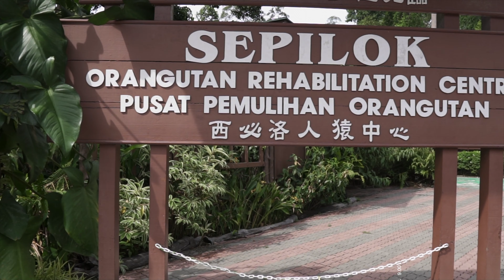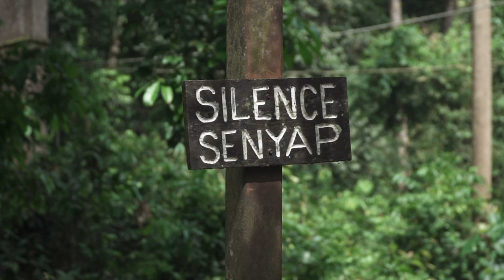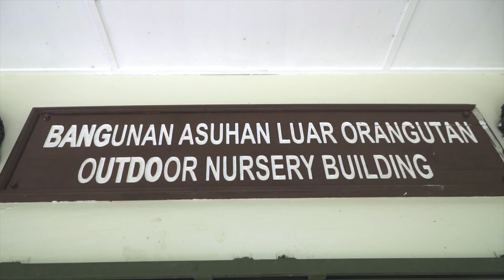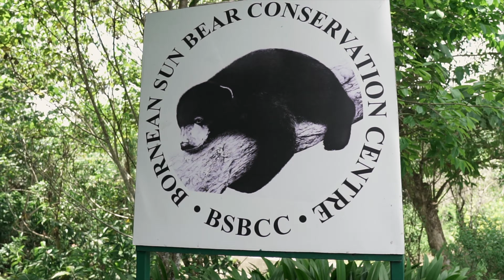ORANGUTANS in BORNEO! | Sepilok Orangutan Rehab Centre in Sandakan, Sabah, Malaysia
Welcome back to another video in our Malaysia Travel Vlog series! Today we are in Sandakan, Sabah, Malaysia and we are visiting the Sepilok Orangutan Rehabilitation Centre.

Sepilok Orangutan Rehabilitation Centre is 43 sq km of protected land at the edge of Kabili Sepilok Forest Reserve. Today around 25 young orphaned orangutans are housed in the nurseries on site, in addition to around 60 to 80 orangutans that are living FREE in the reserve.

We really enjoyed seeing these beautiful creatures and learned so much at the centre/reserve. If you are in Sabah we highly recommend adding this stop to your itinerary.

We also visit the sun bear sanctuary that is very near to the Orangutan Centre. The Bornean Sun Bear Conservation Centre is the only sun bear conservation centre in the world.  It was founded in Sabah, Malaysia in 2008 with two aims: to provide care and rehabilitation to rescued sun bears; and
to increase awareness of sun bears internationally.

Episode 024 | Sandakan, Sabah, Malaysia | Filmed April 2019